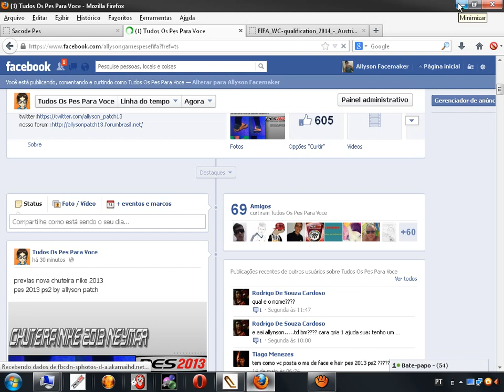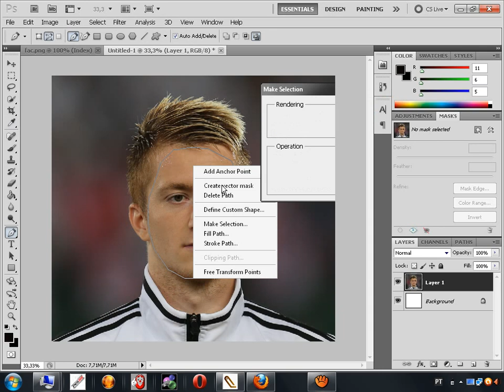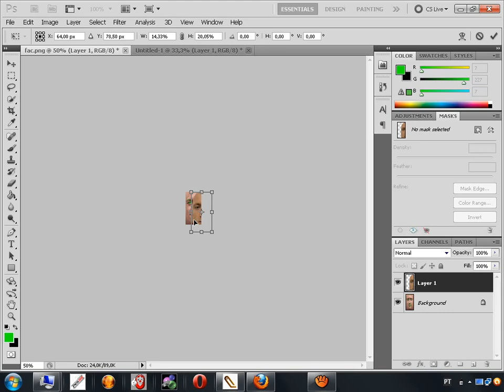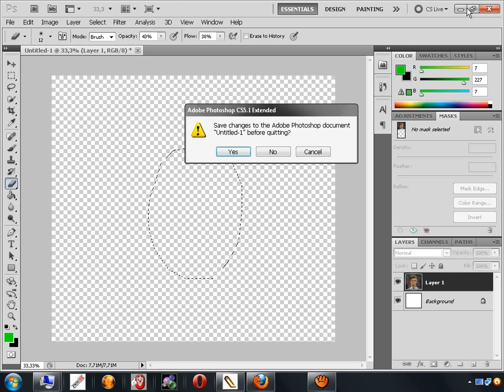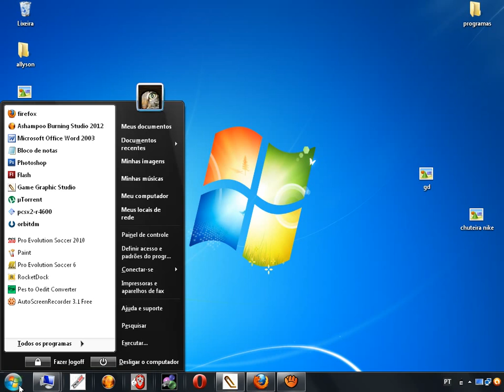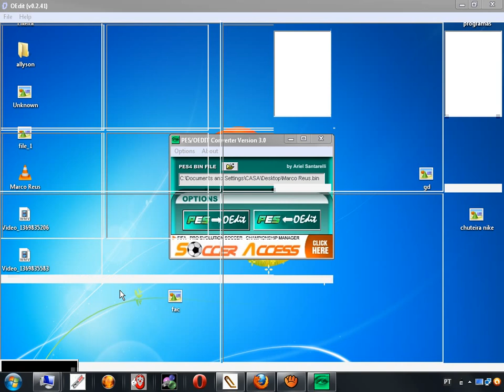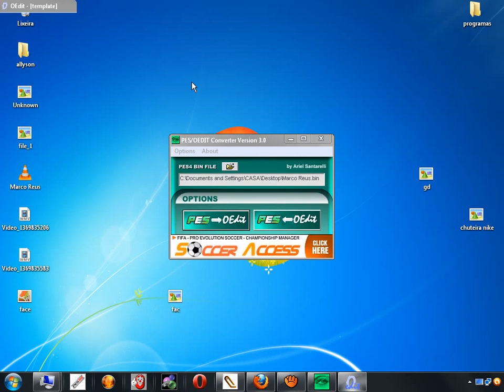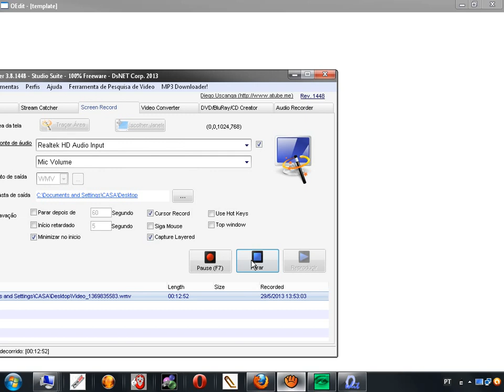como criar e modelar faces para PES 6 | WE9 | by allyson patch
programas usados no video
pes to Oedit CONVERTE
PHOTOSHOP CS5
GGS
seja membro do meu forum e curta ai a pagina do facebook
e siga no twitter